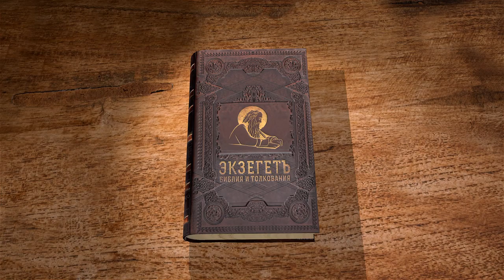Послание Иакова. Глава 4. Протоиерей Андрей Рахновский. Новый Завет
Продолжаем цикл лекций по книге Нового Завета Послание Иакова. Разбираем 4 главу с протоиереем Андреем Рахновским.
Дружба с миром - вражда с Богом.